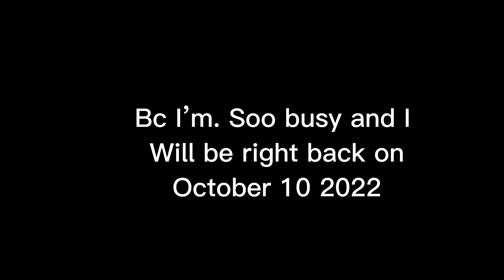I will be right back on October 10